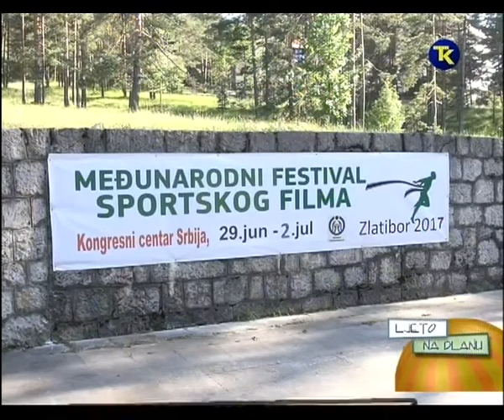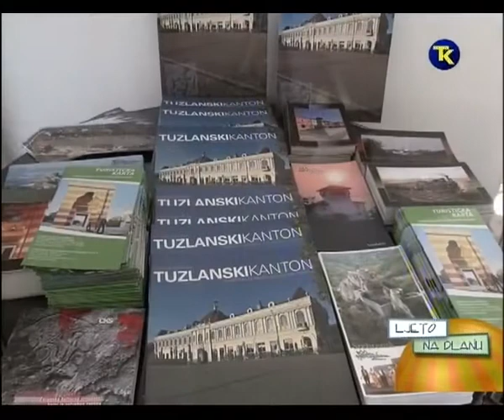SAN O KRUGOVIMA NA ZLATIBORU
Dokumentarni filmn "San o krugovima" učestvovao je na Festivalu sportskog filma Zlatibor 2017. Ovom prilikom predstavljena je turistička ponuda TK, te unaprijeđena dosadašnja saradnja Turističke zajednice TK i Turističke organizacije Zlatibor.